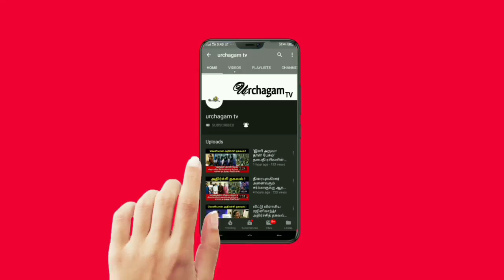சாட்சிக்காக முள் செடியை குழந்தையாக மாற்றிய இன்றும் வாழ்வதாக நம்பப்படும் இசக்கி அம்மன் ?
கிராமத்து இசக்கியம்மன் ! சாட்சிக்காக முள் செடியை குழந்தையாக மாற்றிய இன்றும் வாழ்வதாக நம்பப்படும் இசக்கி அம்மன் ?

Like பண்ணுங்க
Share பண்ணுங்க

 esaki amman,history of esaki amman ,,esaki amman history in tamil,esaki amman story in tamil,esaki amman varalaaru,esaki amman varalaru in tamil,esaki amman tamil,esaki amman tamilnadu,